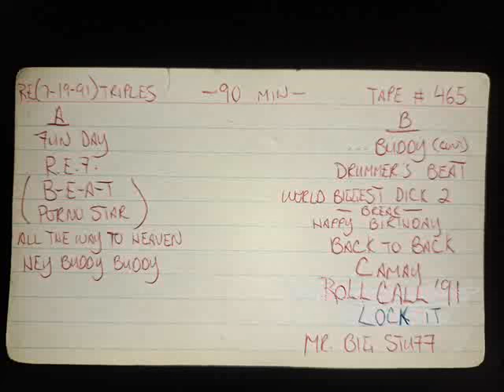****YOU SEE THE INDEX CARD...#94****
TIME TO GO LIGHT UP A CIGAR. ENJOY!